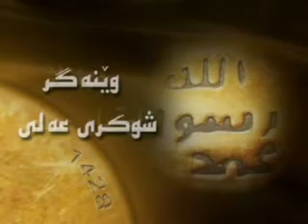meshaxti=(hejra)bo habashe.8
omar koçar